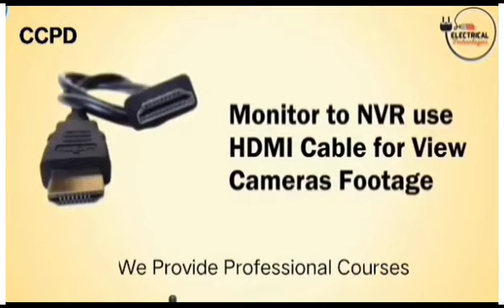Cctv Technical & Operator Course @ccpdeducation in Sialkot Cantt Pakistan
Center for continued professional development only institute which provide quality education with greater job & business opportunities contact 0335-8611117 sirusama.
CCTV Operator required , no education, no experience, 12 hrs duty, 40,000/- salary, cctv technician & operator diploma program at ccpd in sialkot,
Basic computer course for kids in sialkot, Basic computer course for matric students in sialkot, Short computer courses for matric students in sialkot cantt, Basic computer courses 2023 in sialkot cantt, Short Computer courses in Sialkot cantt, Basic Computer Courses Computer Operator Courses Data Entry Courses Computer Science Diploma Programs Technical and Technology Based Courses Business and Entrepreneurship Courses International and Educational Programs Summer Camps and Workshops Our courses are designed for students of all ages, including children, teenagers, and adults. We offer specialized courses for boys and girls, renowned computer training institute in Sialkot Cantt, best computer college academy institute in Sialkot cantt Pakistan, list of best offering a range of accredited and certified courses. computerbasiccertifiedcoursesinsialkotcantt computerbasicacademycoursesinsialkotcantt computerbasicskilledbasedcourses insialkotcantt computerbasicexperiencedbasedcoursesinsialkotcantt computerbasicapprovedcoursesinsialkotcantt computerbasiccoursesinsialkotcantt computerbasicverifiedcoursesinsialkotcantt computerbasictevtacoursesinsialkot cantt